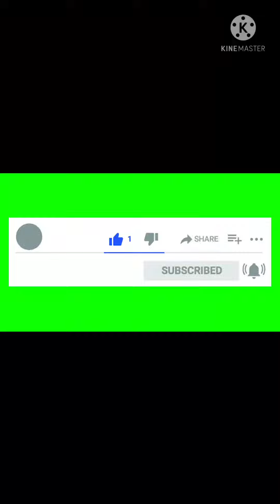new reels instagram video mohit star